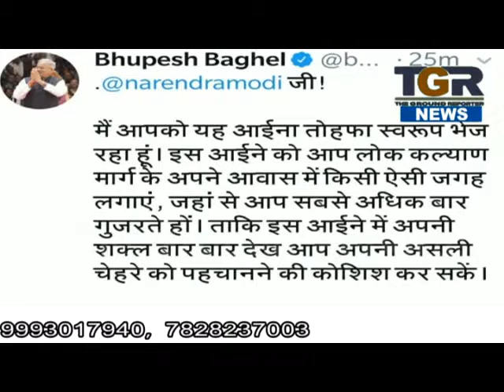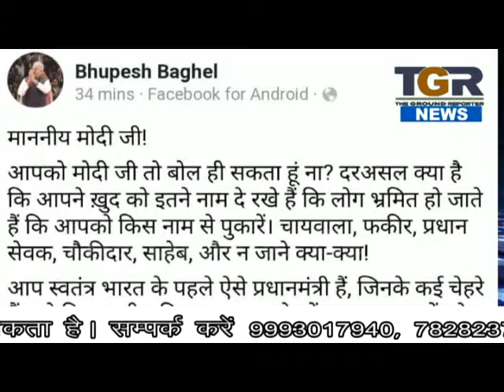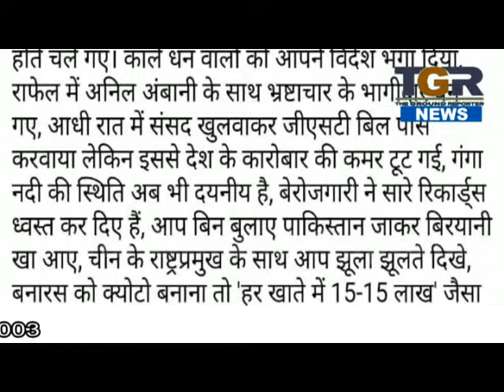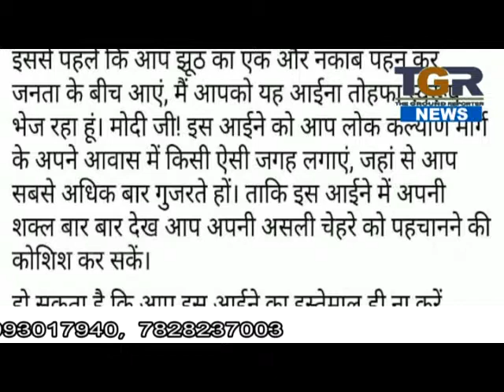मुख्यमंत्री bhupesh bhagel ने प्रधानमंत्री Narendra Modi को भेजा आइना , पूछा की क्या हे आपका असली